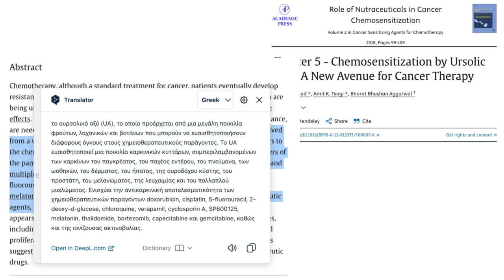ΟΥΡΣΑΛΙΚΟ ΟΞΥ ΚΑΤΑ ΤΟΥ ΚΑΡΚΙΝΟΥ!